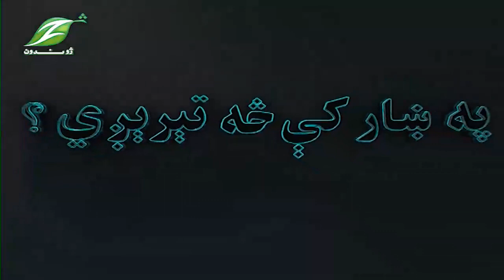Pa Khar Ki Sa Tarigi 12 FEB 2023|| په ښار کې څه تېرېږي